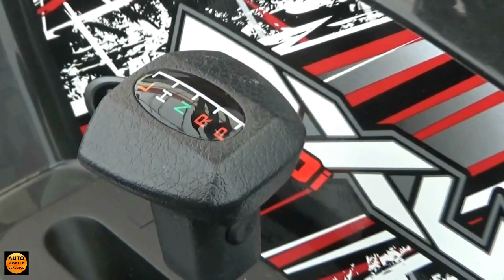2016 Kymco MXU 550i LOF - Exterior and Interior - Abenteuer Allrad 2016